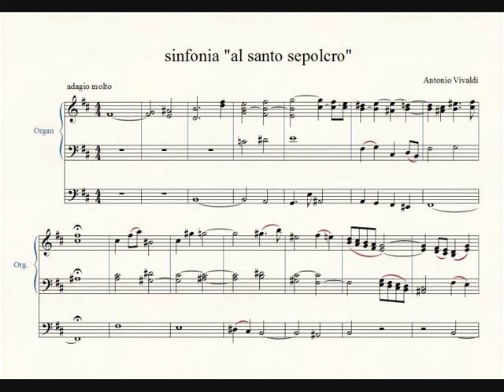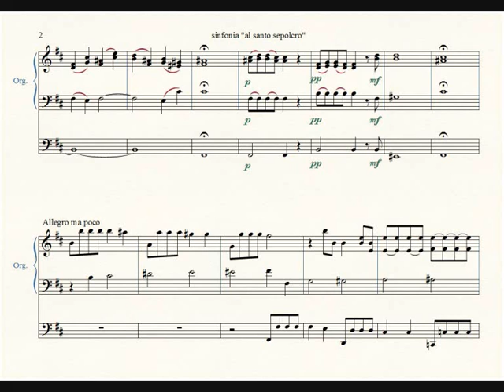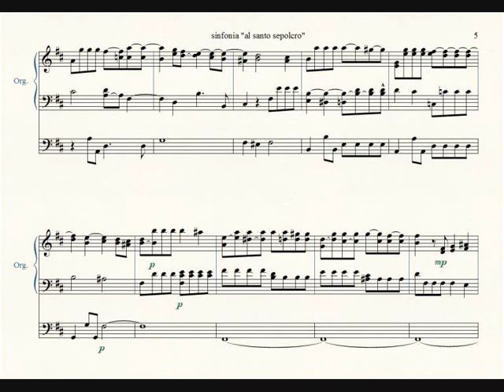sinfonia "al santo sepolcro" RV 169 d'Antonio Vivaldi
Transcription pour orgue